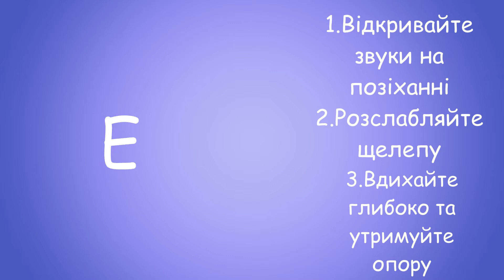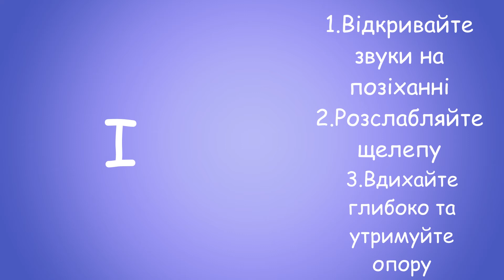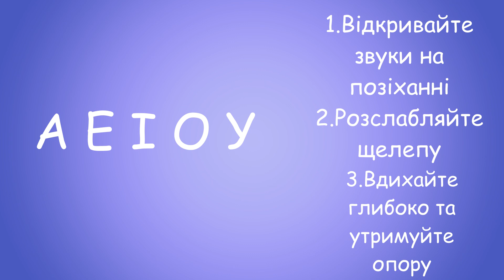«Класична розспівка»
Керівник гуртка Тетяна Нікова
Будинок школярів м.Могилів-Подільський